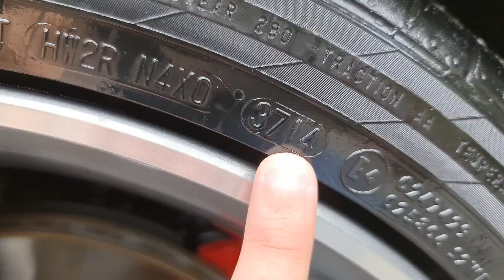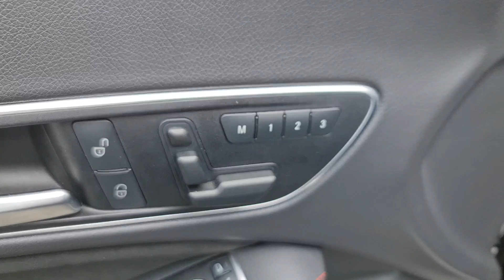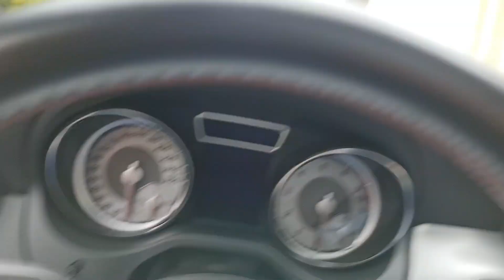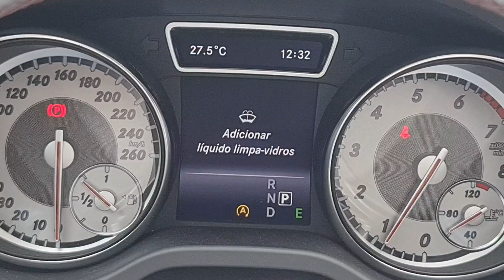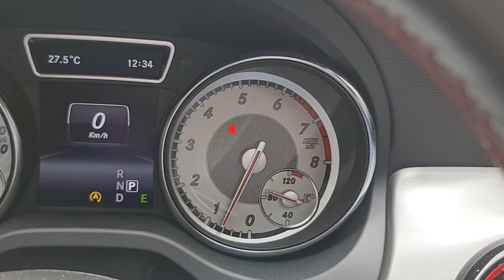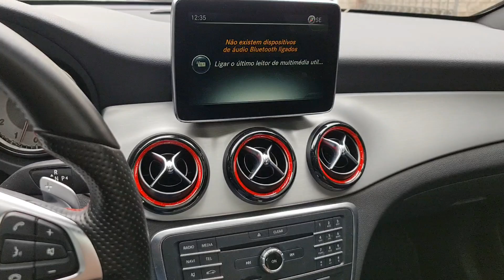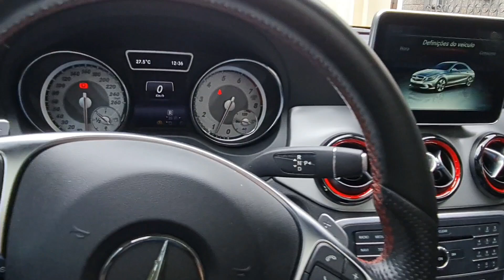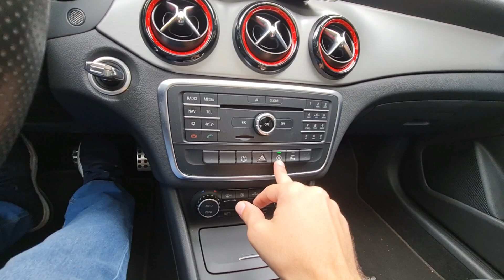Mercedes-Benz CLA 250 Sport 2015, avaliação completa // Caçador de Carros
Mercedão CLA 250, que fui avaliar na cidade de Rio Verde - GO. Aprovei o carro, fechamos negócio e voltei guiando, nos quase 1000 km de estrada.
O carro é sensacional, chama atenção pela beleza e combinação do preto com detalhes em vermelho. O acabamento é encantador, e faz juz aos preços mais altos de veículos da marca.

Mercedes-Benz CLA 250 Sport 2015
- motor 2.0 16v, gasolina, turbo e injeção direta
- câmbio automatizado de dupla embreagem com 7 marchas
- tração integral sob demanda
- torque 35,7 kgfm @ 1200 rpm
- potência 211 cv @ 5500 rpm
NÃO ESTÁ À VENDA